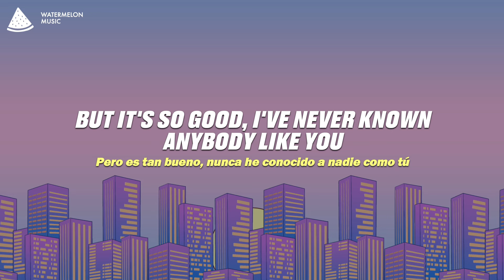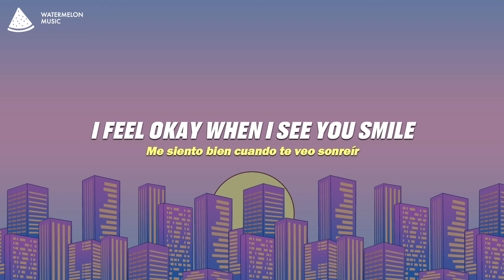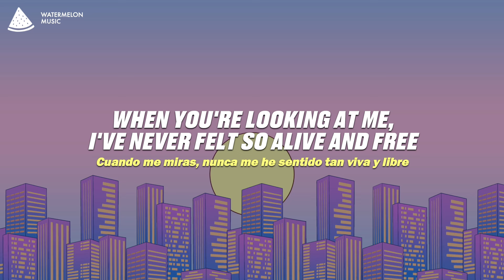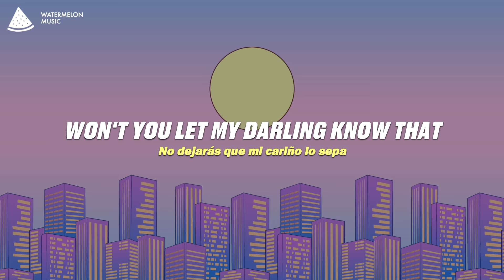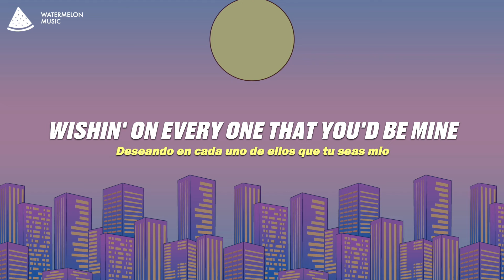Ruth B. - Dandelions (Lyrics)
Song Lyrics: Ruth B. - Dandelions